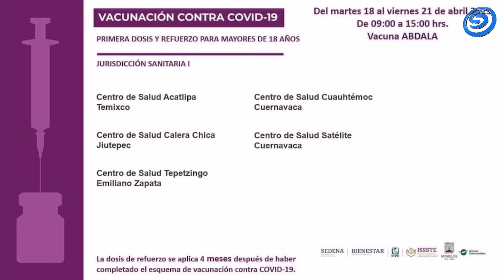INICIA LA SEMANA CON 45 NUEVOS CASOS DE COVID-19 EN MORELOS